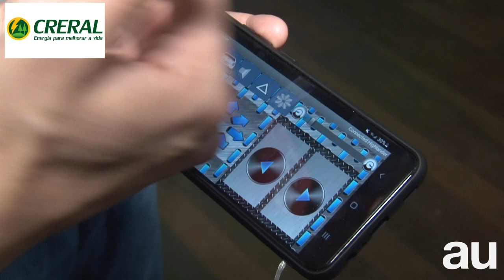URI Erechim apresenta robôs desenvolvidos pelos alunos no Salão da Inovação da FRINAPE 2022